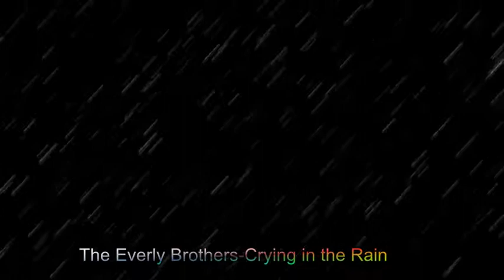Rockclassics; The Everly Brothers-Crying in the Rain